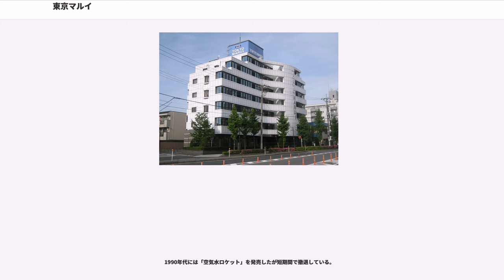東京マルイ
株式会社東京マルイ（とうきょうマルイ、Tokyo Marui Co., Ltd.）は、日本の模型・玩具メーカーである。主にエアソフトガンを製造・販売している。

トイガンを製造・販売している。正式名称は『株式会社東京マルイ』で、東京都足立区綾瀬に本社が所在する。エアソフトガンメーカーとして日本国内最大手のメーカーである。他にはプラモデルやラジコン、鉄道模型も取り扱っていた。工場は埼玉県、茨城県、千葉県などに置く。

日本国外へも輸出しており、YouTubeやTwitterなどにおいては、イニシャルを取って「TM」と省略されていることもある。Twitterでは新製品の発売日の案内や、電動ガン等の製品の開発要望などを受けている。

マルイのエアソフトガンは、命中精度と耐久性、コストパフォーマンスに加え、競技における実用性を追求した設計で知られている。モーターで駆動する電動ガンの分野では先駆的メーカーであり、広い商品層と技術を持っている。トップ企業としてユーザーの育成は自社の責任であると自負し、対象年齢10歳以上のエアソフトガンやさらに低年齢向けのカテゴリー開拓にも力を入れている。

玩具としての使い勝手が良い設計と幅広い価格帯は、エアソフトガン市場におけるマルイのシェアを大きく広げることとなった。3発同時発射エアコッキング式ショットガンシリーズや24連射メカニズムのガスリボルバー、エアーコッキングボルトアクションライフル「VSR-10」など、サバイバルゲームユースを念頭に置いた新カテゴリーの開拓も継続的に行っている。

モデルアップにあたり、命中精度や耐久性を重視し、実銃では存在しない構造を採用したりパーツの形をアレンジ・別パーツではなく、鋳造で再現している部分も多くある。

元が玩具メーカーであるという性格から、遊戯銃としての使い勝手や耐久性を優先し、リアリティという側面では他社に劣ると言われることが一般的である。「実銃の究極の精密模型」を旨とするKSCとは対極の設計思想であり、ユーザーによって製品が比較される機会も多い。

低価格の範囲内で性能と外観を追求するコッキングハンドガン。初期のシリーズの定価より「1900円シリーズ」とも呼ばれる。シリーズ第1号はルガーP08。
これがマルイのエアソフトガン分野における処女作とされることもあるが、実際には1900円シリーズ展開以前にキット式エアーリボルバーや、ツヅミ弾式ストライカーガンを発売していた。

中期の製品からは定価を1980円とし、一体成型のスライドやリアルサイズマガジンの採用、ショートリコイルの再現が行われたハイグレード（HG）シリーズが追加されている。

バリエーションとして、ステンレスメッキが施された定価2600円の「ステンレスモデル｣、HGモデルにホップアップシステムを搭載し、塗装などの表面仕上げが施された定価2900円の「ホップアップモデル」が18歳以上用のみに存在する。10歳以上用モデルにはノーマル、HGを問わずホップアップが搭載されるが、塗装やウエイトが省略されている。かつては黒い金属光沢を再現した「ブラックメタルモデル」も存在した。

シリーズは価格を基準にまとめられる。旧モデルのリニューアル版のM1911A1コルトガバメントでは、製造コストからシリーズ定価では発売できない程になっているとのことで、旧型モデルの定価1900円、1980円仕様がリニューアル版と並行して販売されている。

2013年5月に、10歳以上用モデルが2500円へ、18歳以上用ホップアップシステム搭載モデルが3500円へ価格が改定されることが、メーカー公式ホームページに掲載されたカタログを通して発表された。

充電式電池と電気モーターによる自動連射を可能にしたエアソフトガン。1991年に発売された「FA-MAS」から始まり、数年後には、それまでサバイバルゲームの主力だったフルオートガスガンに代わるシェアを獲得した。対象年齢10歳以上のモデルとして「ミニ電動ガン」「電動ブローバック」（コンバット・デルタ等）「電動ガンBOYs」といったシリーズを展開している。

2007年12月20日には、ボルトのブローバック機構とリコイルショック発生機構「シュート&リコイルエンジン」を搭載した次世代電動ガン「AK-74MN」が発売され、以後は次世代電動ガンが主力となっている。
2011年にはファクトリー...